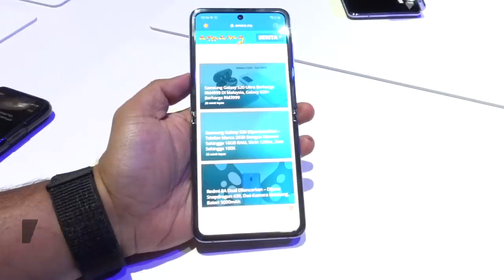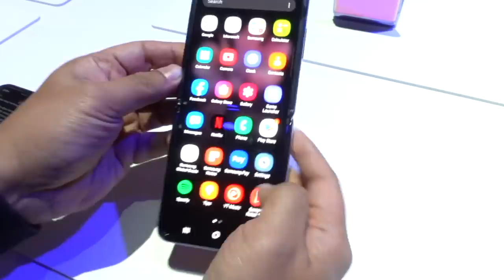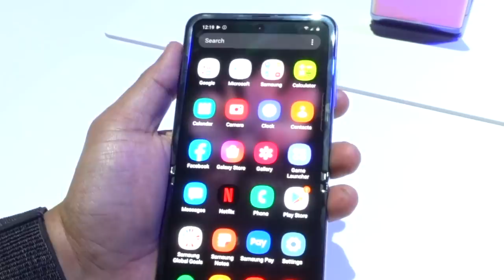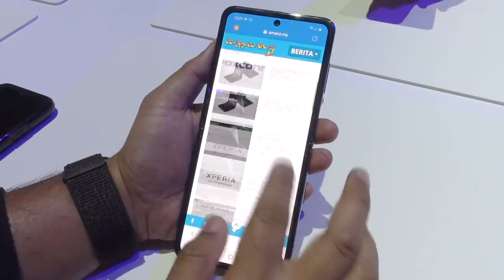Samsung Galaxy Z Flip - Nafas Baru Kategori Peranti Boleh-Lipat (Pandang Pertama)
Bersama-sama pelancaran peranti Samsung Galaxy S, mereka turut mengumumkan sebuah lagi peranti baru yang boleh-dilipat iaitu Samsung Galaxy Flip. Rekaan sebegini sememangnya menarik perhatian ramai pihak namun perlu diingatkan ianya masih baru untuk dipuji. Saksikan pandang pertama dari kami di acara Unpacked 2020.